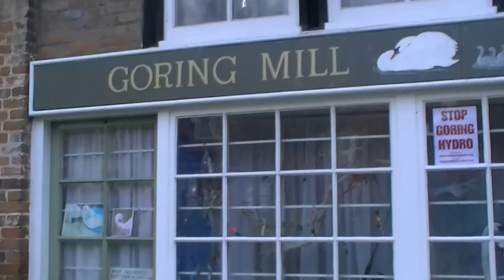Paying respect at George Michaels home-walk with me pt3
George Michaels home PT 2